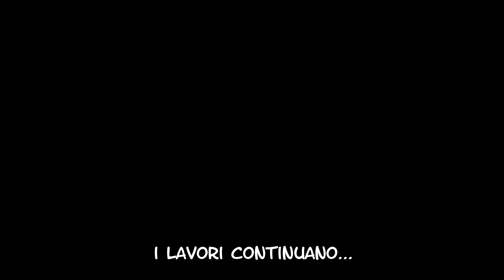Ep. 23 E adesso come facciamo? 🙄DOBBIAMO trovare UNA SOLUZIONE!🤨 - CAMION 4X4 FAI DA TE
E’ sorto un PROBLEMA!!! L’iniziale configurazione per spostare le bombole dell’IMPIANTO DELL’ARIA di Armando NON VA BENE😩… urge trovare UNA SOLUZIONE🤨 anche perchè abbiamo già tagliato i vecchi supporti 🙆‍♀️
Prova e riprova sono giunti ad una soluzione… Stefano di CARAVAN CAMPER 2 è come sempre di grande aiuto con la sua esperienza e genialità 🙏

Se sei appassionato di CAMPERIZZAZIONE di CAMION 4x4 FAI DA TE… se hai in mente di costruire anche te una casa su ruote oppure se sei solo curioso di sapere come andrà questa avventura…SEGUICI nei nostri lavori😉

Siamo Elena e Alessandro e dopo un anno particolarmente impegnativo abbiamo deciso di prenderci una pausa.
Abbiamo lasciato i nostri lavori e siamo partiti con il nostro camper BIG … direzione Medio Oriente.

Una volta tornati abbiamo capito che quella vita ci piaceva… vogliamo trasformare la nostra voglia di scoperta, di conoscenza e d’incontri in strada da mettere sotto le ruote, ma BIG non poteva più accomapagnarci in questa nuova avventura.

Abbiamo acquistato un camion ex esercito danese che trasformeremo nella nostra futura casa…
Entra a far parte della community de L’IMPORTANTE È PARTIRE… seguici nella nostra CAMPERIZZAZIONE FAI DA TE

Ci puoi seguire anche sulle nostre pagine Social

Il nostro gruppo TELEGRAM per notizie su viaggi, tecnica e accessori, incontri, mercatino usato, ricette

📍Per ordinare la nostra guida “MEDIO ORIENTE IN CAMPER… SI PUÒ  FARE” inviaci una email con il tuo indirizzo a
Il costo è di 16€ + 4 € di spedizione

Se vuoi contattare CARAVAN CAMPER 2 puoi trovare i riferimenti sul suo sito internet